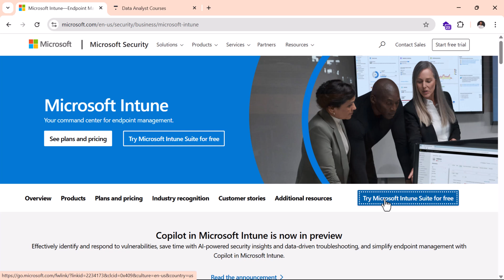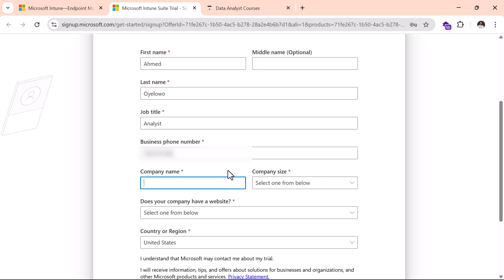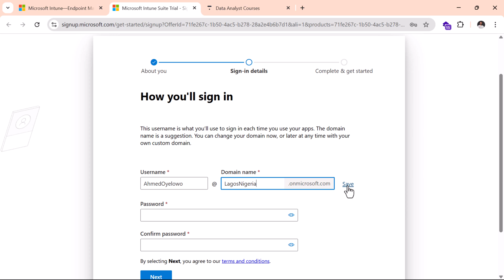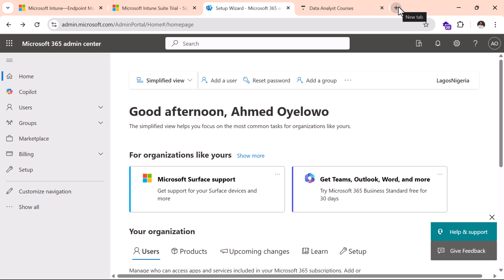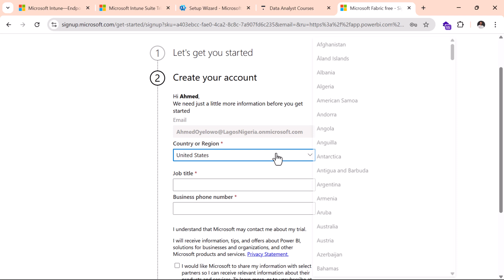How to use Power BI without Work/School Email (2025 Update)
How to use Power BI without Work/School Email